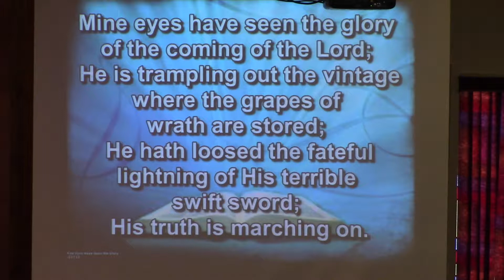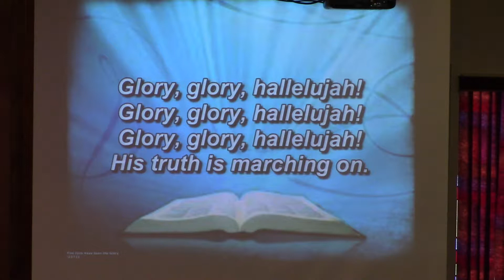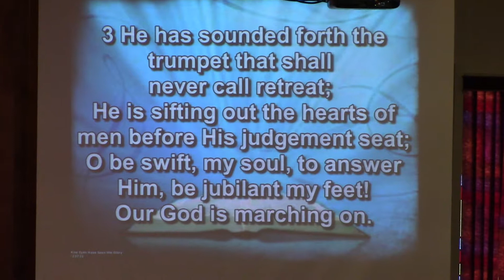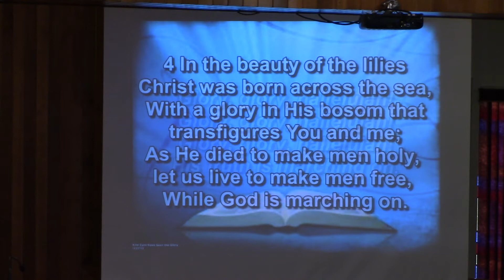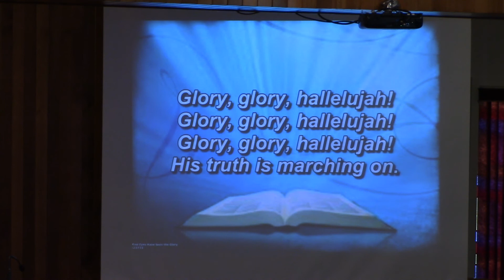Mine Eyes Have Seen the Glory